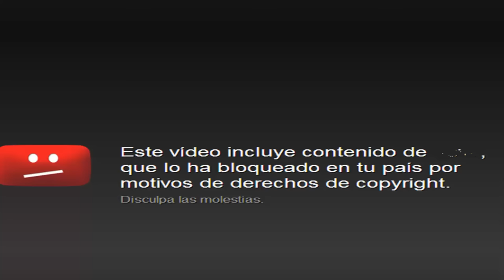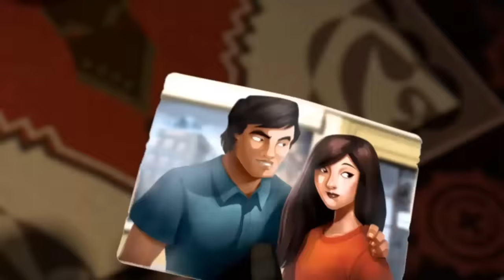TODAS LAS TORTUGAS NINJAS SERIES DE PEOR A MEJOR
Estas de acuerdo con este top? Deja el tuyo propio en comentarios.